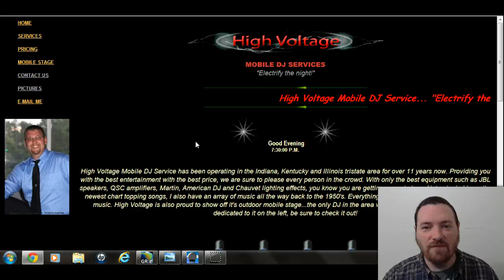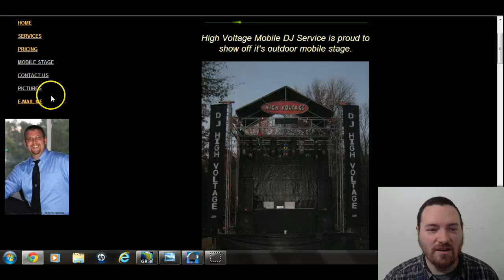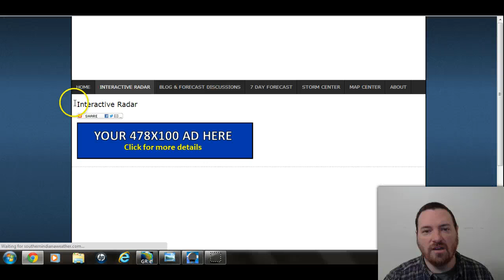2-3-2014 Winter Storm Update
Meteorologist Michael Wilhite updates you with the latest data on the winter storm watches and warnings in the area, along with timing it out on future radar and talking about the ice we are expecting.